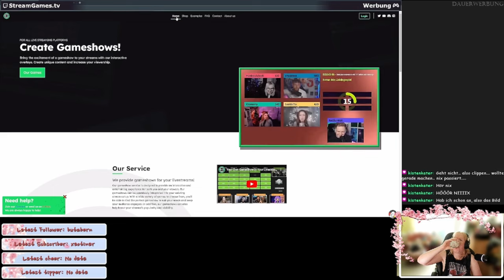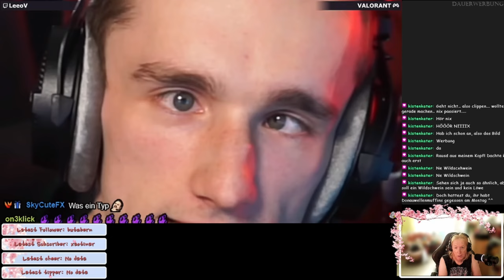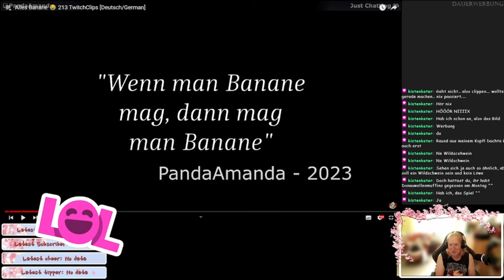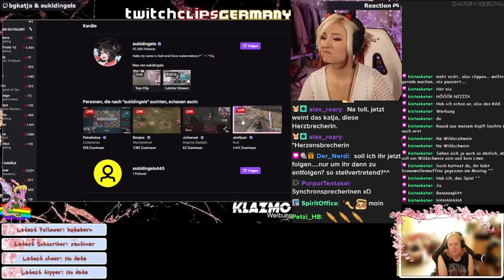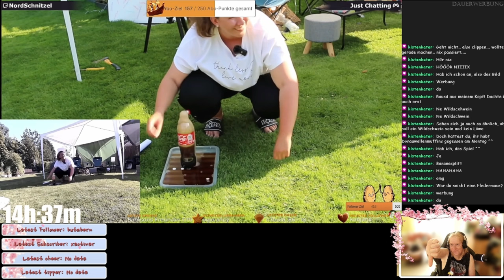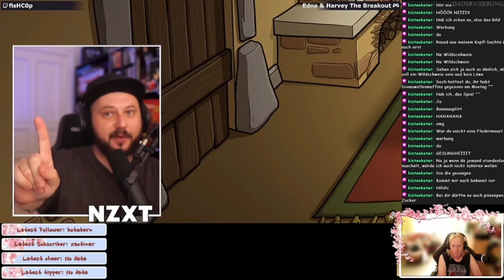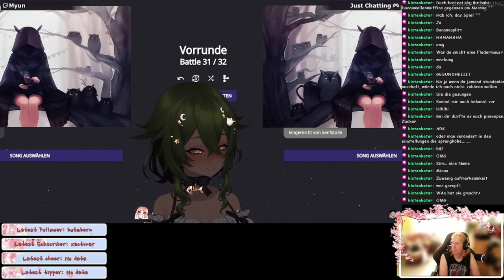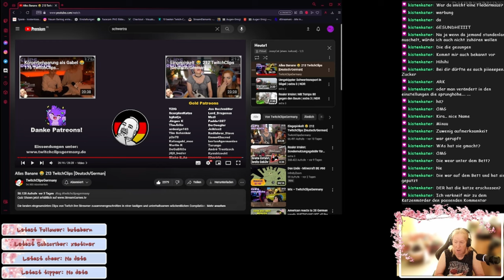Komische Augen und andere Ungewöhnlichkeiten - TwitchClipsGermany 213 - ReactTime mit JossysCat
Was so manche Menschen mit ihrem Augen machen können ist komisch. Dazu kommen fehlgeschlagene Intros und Bananen...fehlen noch die Minions!